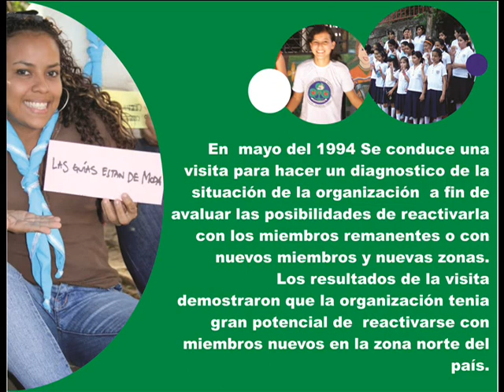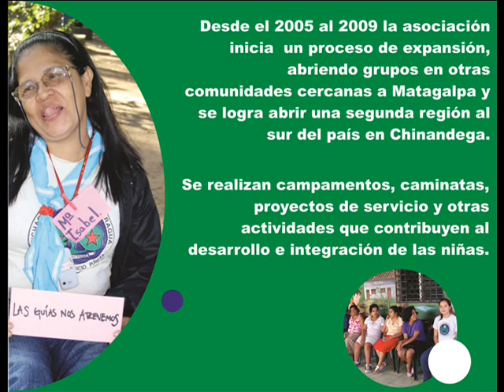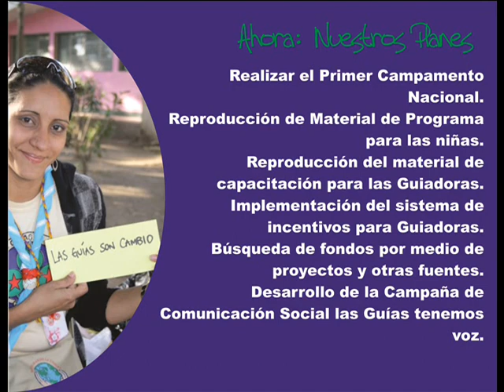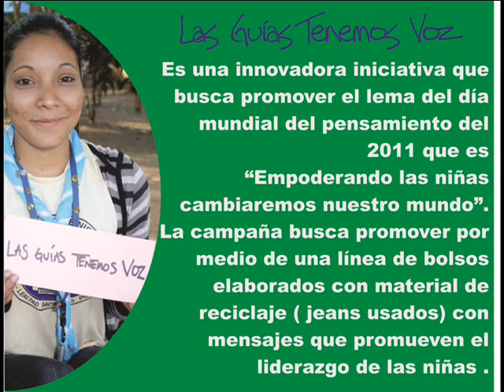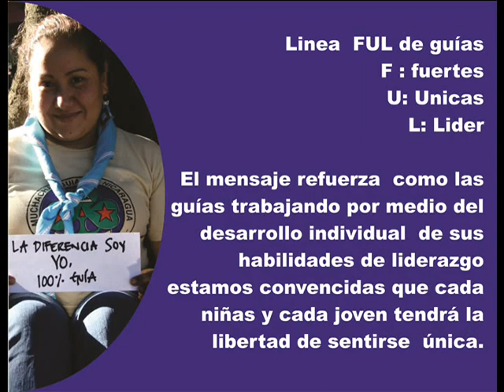Muchachas Guías de Nicaragua